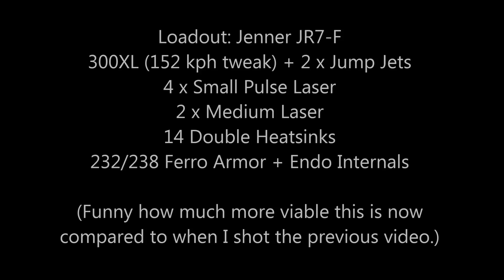MechWarrior Online (MWO) - Inside the Mind of a Jenner Pilot - Vol. 5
-- OR -- Playing D in a F

Jenners are back and better than ever.  Needless to say, I'm loving it.  Today we have a drop with Blackstone Knights against the CEF (Canadian Expeditionary Force) featuring some hectic base defense, where our Jenners and Cicada get to deal with two Ravens, a Jenner, and two Hunchback 4SPs.